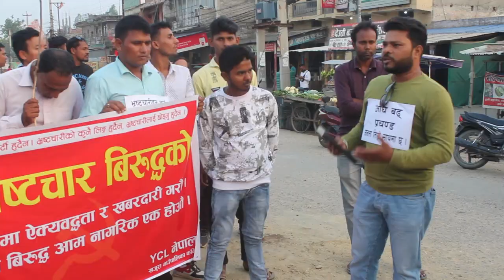ycl nepal ko Ya progrem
banke ko khajura ma YCL nepal ko pardasan